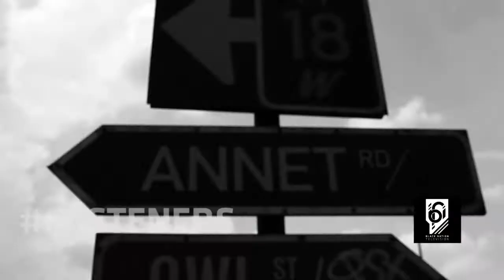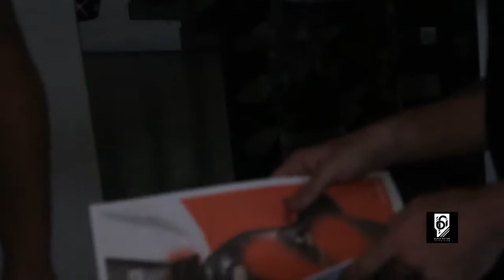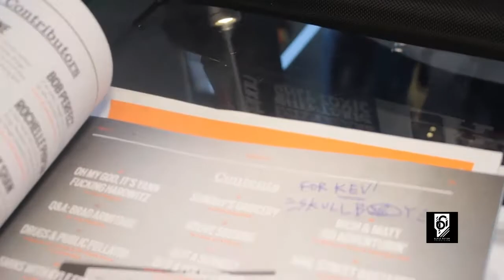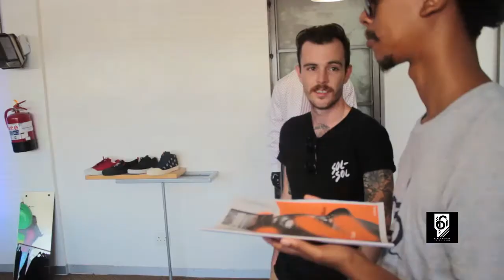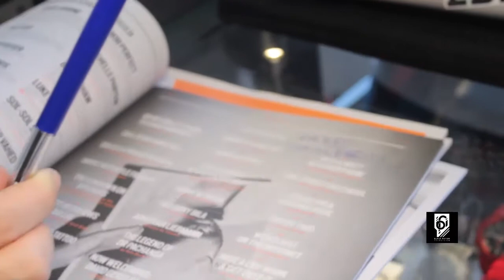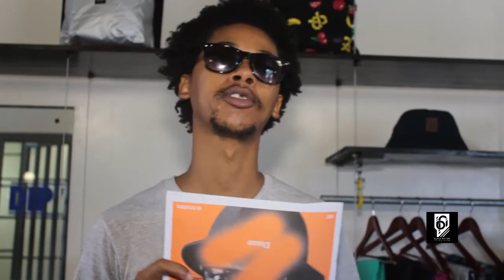blacknationtv presents: FASTENERS: Episode 3 [Sol Sol x Friends Magazine x DIP Street]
FASTENERS catches up with internationals, Sol Sol + Friends Magazine + DIP Street. We document culture. Black youth culture more specifically.